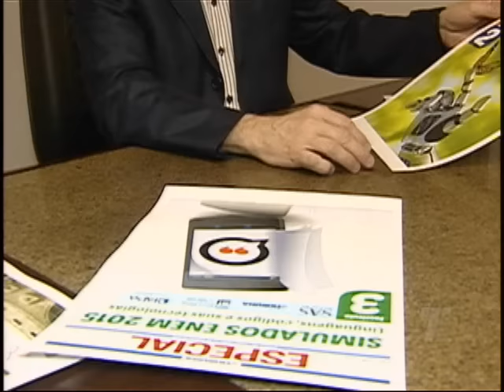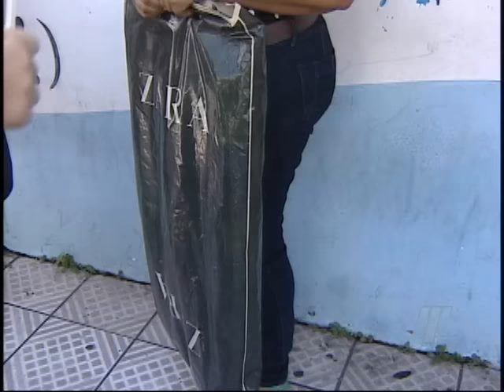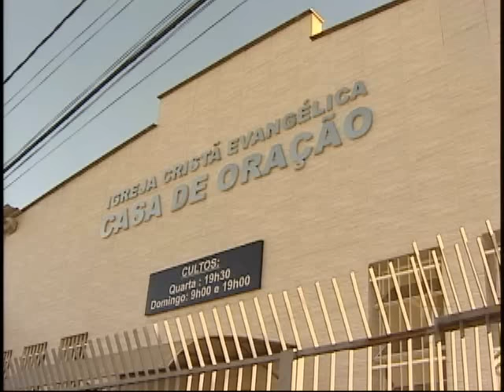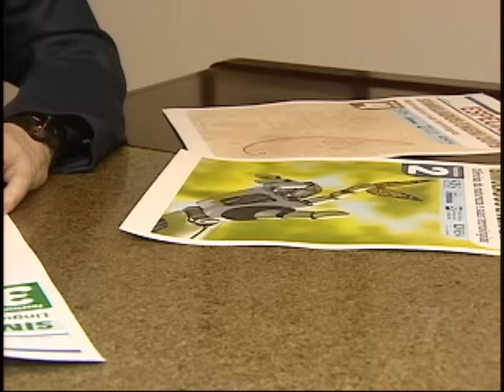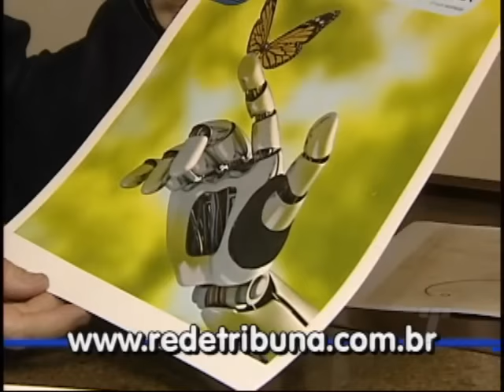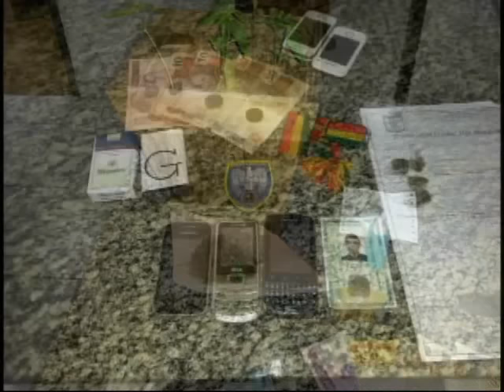Tribuna Notícias 2ª ed do dia 15/ 08 /2015